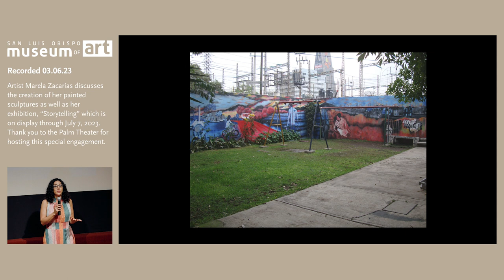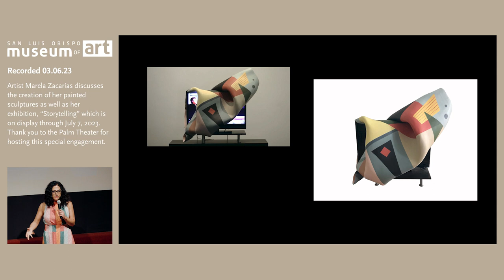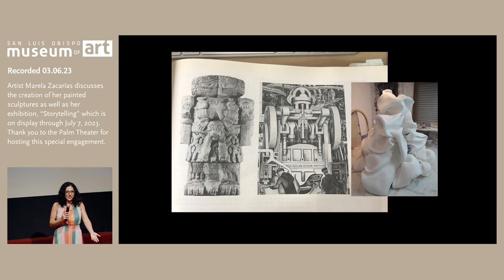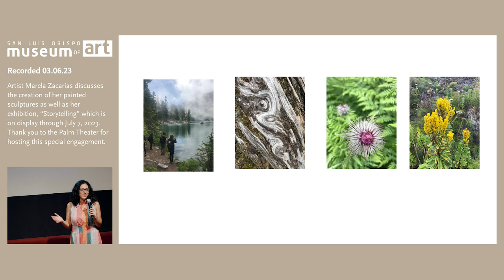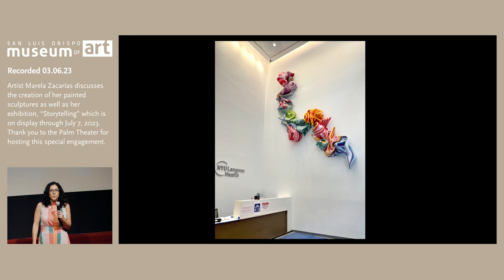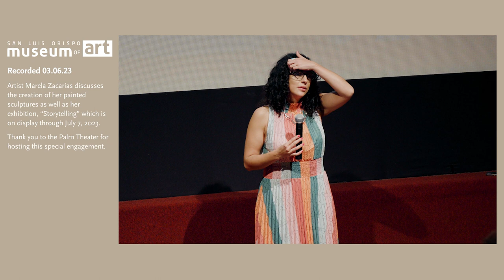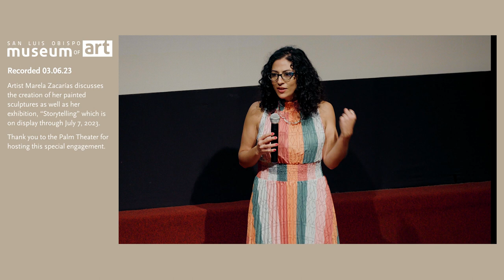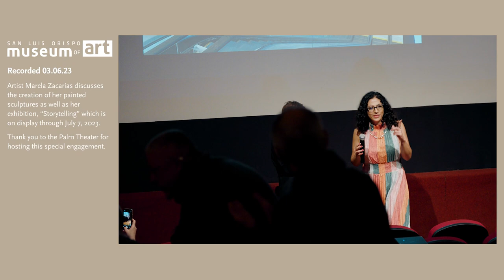Marela Zacarías: Storytelling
On March 12, 2023, SLOMA welcomed artist Marela Zacarías for a special artist's talk at the historic Palm Theatre in downtown SLO.